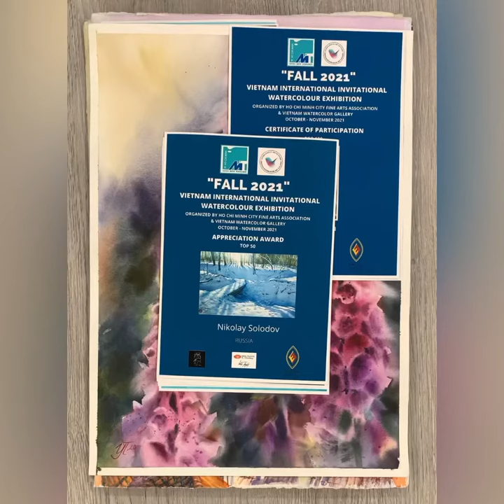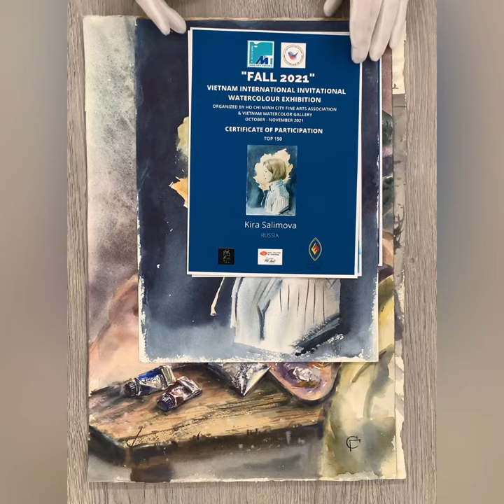Watercolors from France 🇫🇷(Pyrenees 15-30 May 2021) returned in Russia 🇷🇺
Watercolors from France 🇫🇷(Pyrenees 15-30 May 2021) returned in Russia 🇷🇺 thanks 🙏🏻 to @thu_huong_cocoart

Team of Russian artists @iws_russia

Certificates top50:
Nikolay Solodov @solodov.nikolay
Elena Lobovikova @elena.lobovikova

Certificates top100:
- Andrey Samolinov @samolinov
- Olga Nikishina @nikishina_art
- Natalia Nesterova @nesterova_natali_art
- Leysan Rakhmatullina @leysan
- Elena Krivoruchenko @elena.krivoruchenko
Certificate of Elena Gora @elenagoraart
Real artworks:
Irina Pronina @irina_dearte_shelk
Inga Dmitrieva @inga_dmitrieva__
Aleksandra Kamantceva @sasha.kamantceva
Nikolay Solodov @solodov.nikolay
Olga Nigulimova @nigul.olga
Galina Shargina @shargina.galina
Nina Ivanova @bellafortunata
Kira Salimova @kira_maratova
Gulnara Sultanova @gulnarasul.tan
Victoria Zadorina @vz_adorina
Natalia Shiryaeva @natali.shiryaeva.art
Yuri Lomkov @lomkov_art
Lyubov Biryukova @lyubovbiryukova
Anastasia Kustova @kustova_anastasia
Tatiana Anisimova-Ozhegova